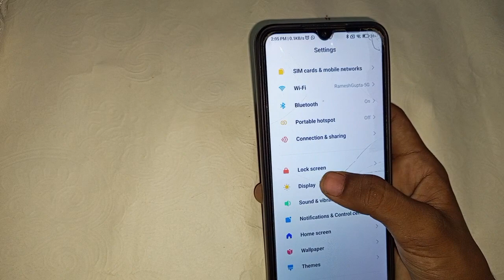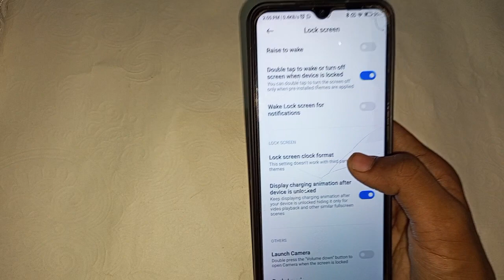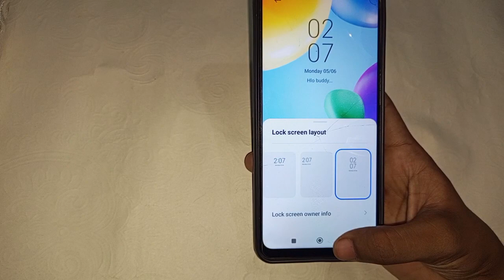redmi A1 plus Mein lock screen clock format Kaise change Karen, redmi A1 plus lock screen setting